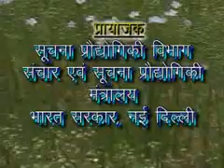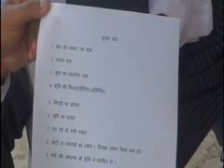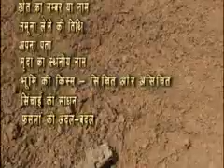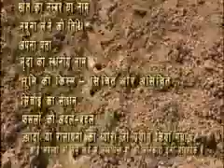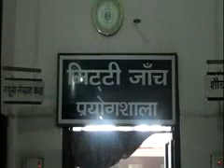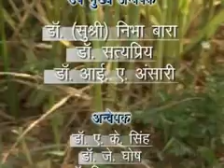Soil Sampling and Testing (Hindi)